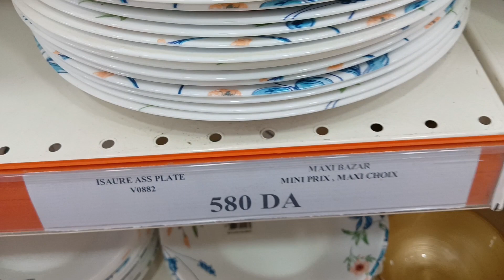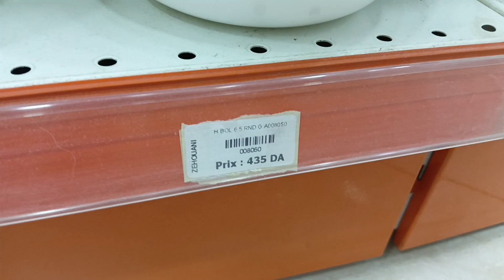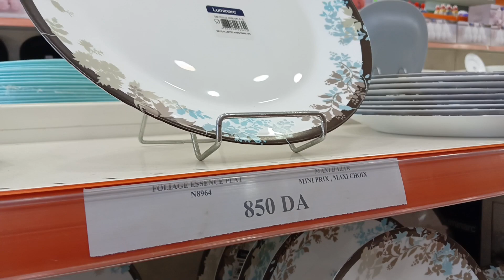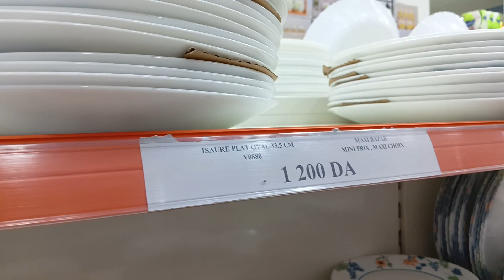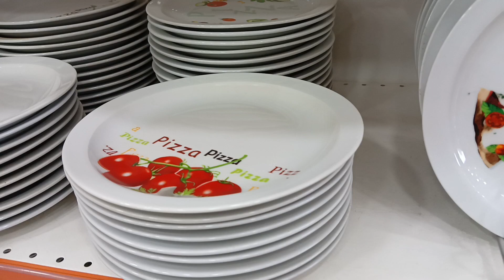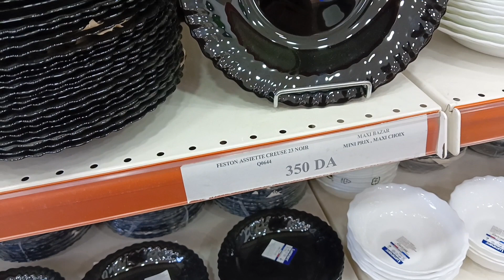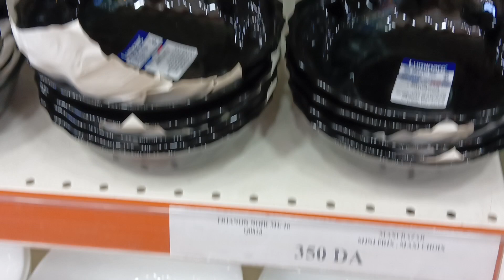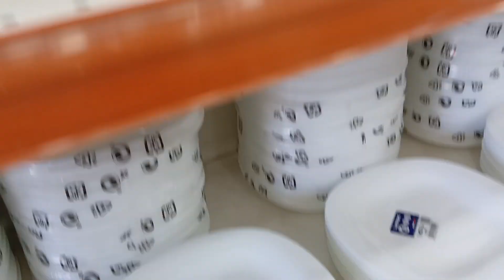جولة جديدة عند ماكسي بازار دائما الجديد متوفر فرجة ممتعة ❤️